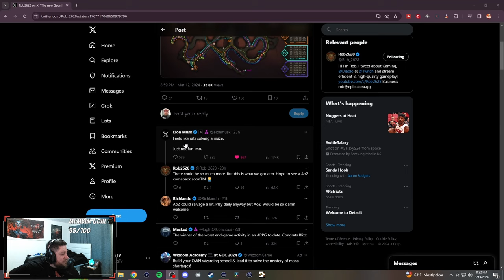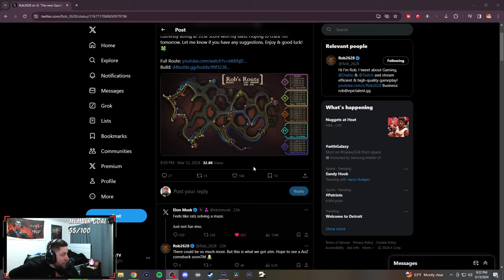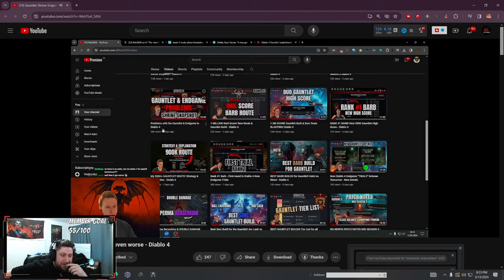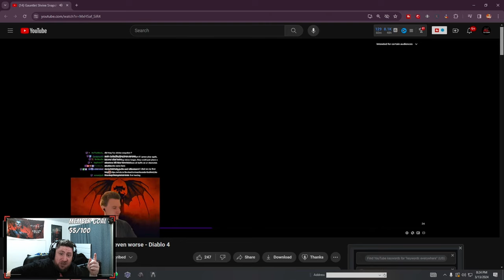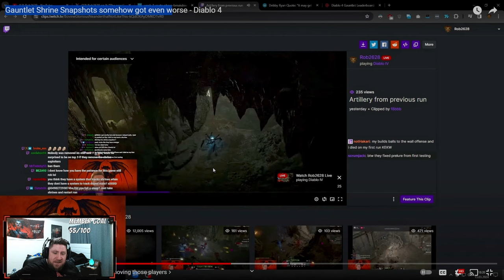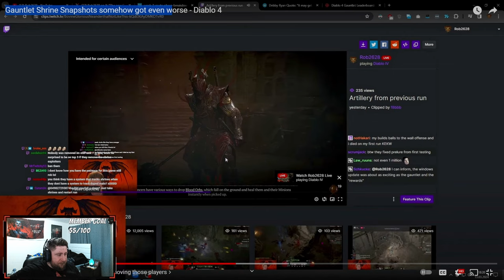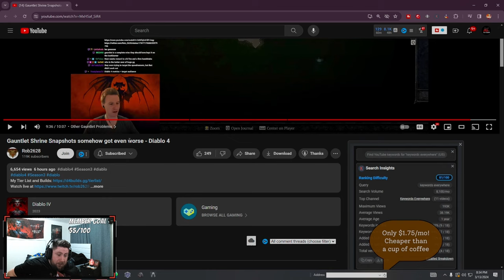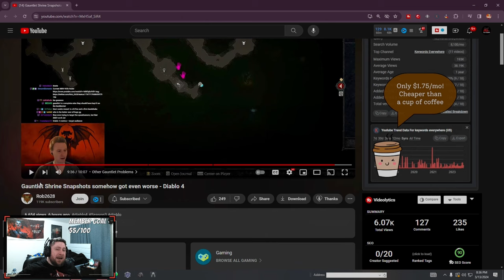GAUNTLET 4 Shrines Exploit Diablo 4 Season 3!